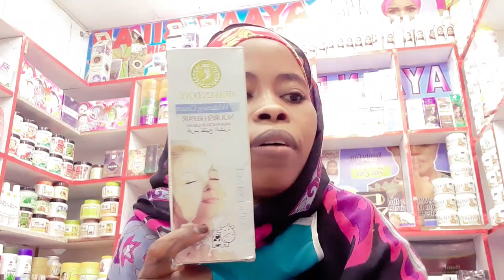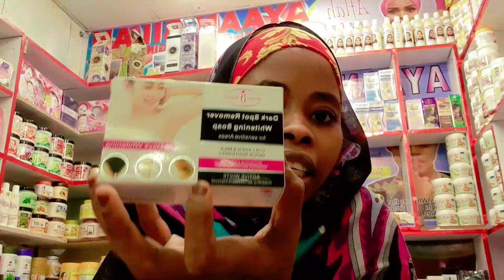Alaabtan 3biri waxaad u ekaaneysa caraab oo kale dhaldhalkaga jirkaga aad ayuu quruxdisa usoo baxaya